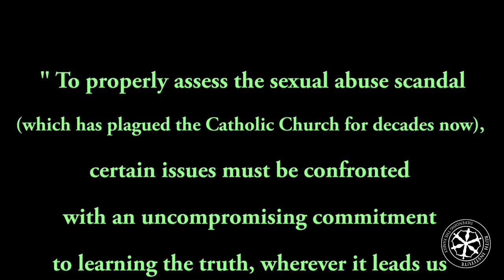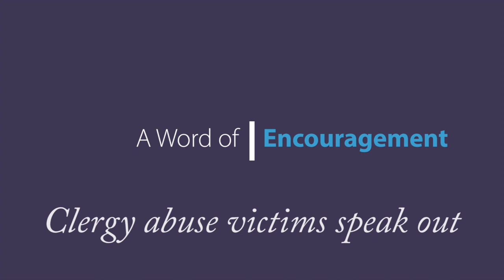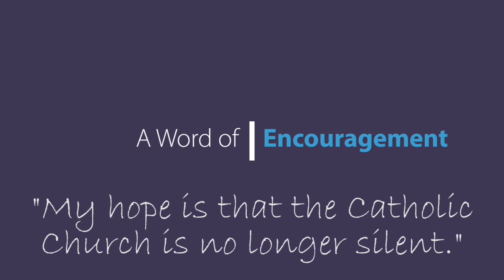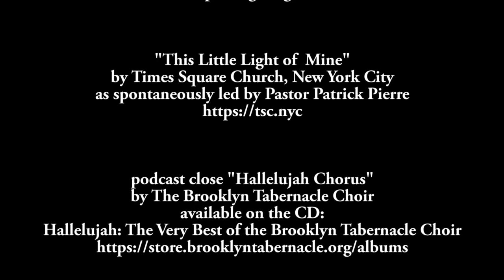What's So Great About Celibacy? | Fr. Carter Griffin on The Dr J Show ep. 9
Father Carter Griffin is a priest of the Archdiocese of Washington, DC and Rector of St. John Paul II Seminary. He is also the author of Why Celibacy: Reclaiming the Fatherhood of the Priest.

Action Items:
Recognize that most priests are faithful to their celibate and priestly
commitment – show them your support and love in this time which is difficult for all Catholics, but especially victims of predators and still-faithful priests after the breach of trust by others.